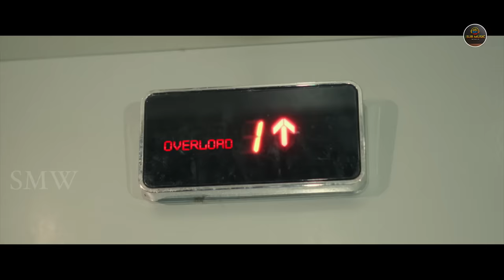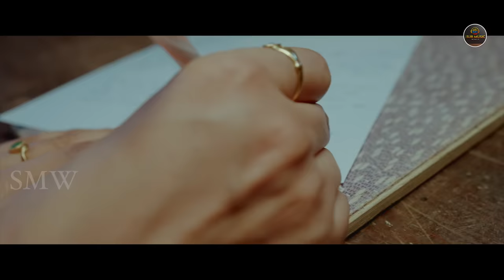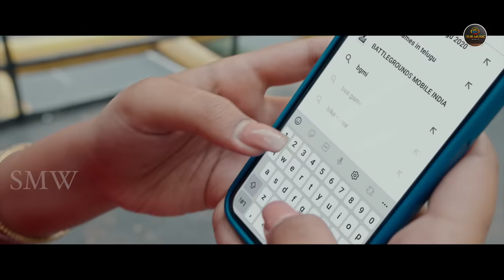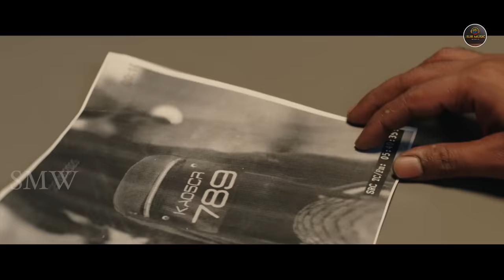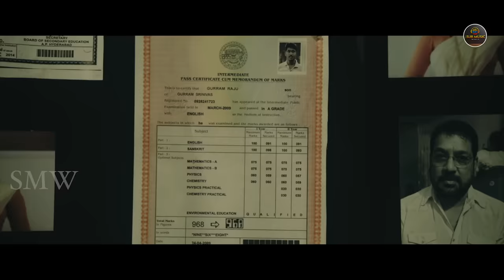Love Ke Pujari | South Hindi Dubbed Action Romantic Love Story Movie | Yazurved, Rachana, Sunil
Movie ;      CHITTAM MAHARAANI
Cast:       Yazurved, Rachana Inder, Sunil, Thulasi, Harshavardhan, Madhunandhan, Sathya, Raj Kumar Kasireddy, Viva harsha,  Jabardast Ashok, Nayani Pavani

Crew:
Director: Akula Kasi Viswanath
Producer: Surinder Yadav
Dialogues: Suresh Siddhani
Editor: Karthika Srinivas
DOP: Vishwanath Reddy
Action Choreographer: Dragon Prakash